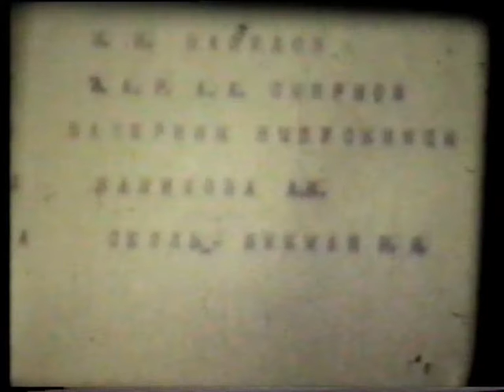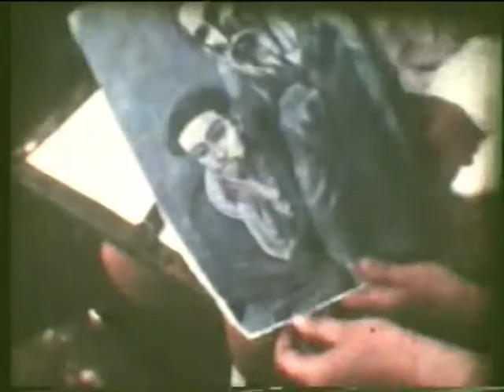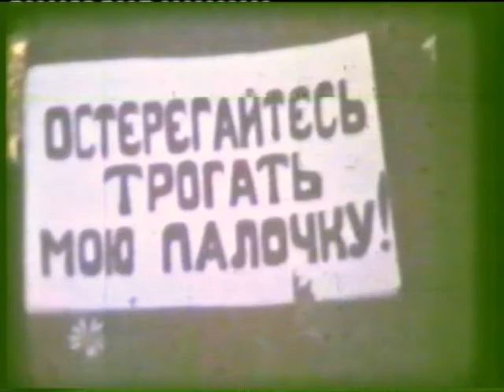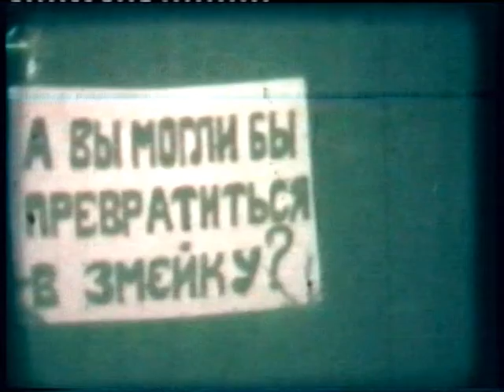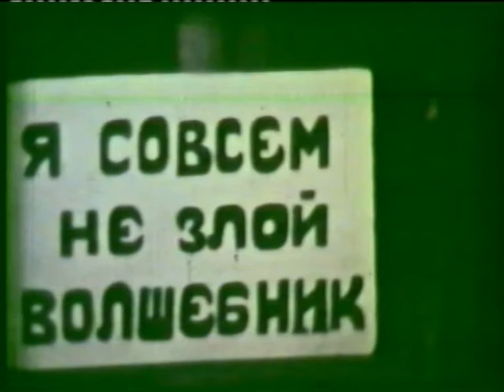Художественные фильмы Валерии Сергеевны Бекман 1963.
Художественные фильмы Валерии Сергеевны Бекман
"Медицина, балет и проза" 1963 г.
"Волшебник из Пицунды" 1966 г..